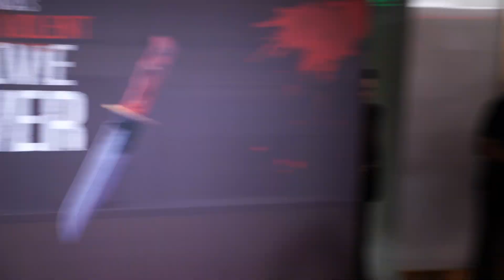Many Celebs Attends Premiere Of India Most Violent Flim Kill 04